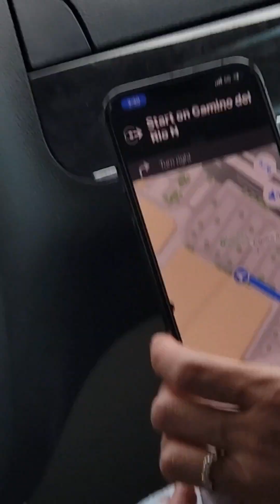Day 1 at San Diego on vacation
It's my first video, so this is day 1, I hope you guys enjoy the video.